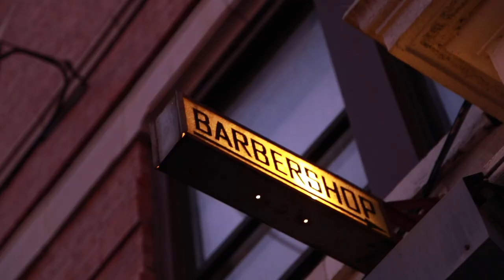Overcoats - Persons Of Interest Barbershop Release Party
We celebrated “The Fool” release with friends, family and fans at a private event at Persons of Interest barbershop in Williamsburg. People came for the custom cocktails and stayed for the buzz cuts. The video was playing projected on the ceiling and the walls were plastered with posters of us in the style of “The Fool” tarot card. It’s a new era and we got to celebrate with everyone who’s coming along for the ride."

Last night was magical. It felt like the start of a new era. All of these people kept coming up to us and saying they wanted their heads shaved, so eventually we just got out more buzzers and started shaving heads alongside the barber. People would chant "Buzz, buzz, buzz" and then cheer as we shaved. Basically felt like we started a badass cult.